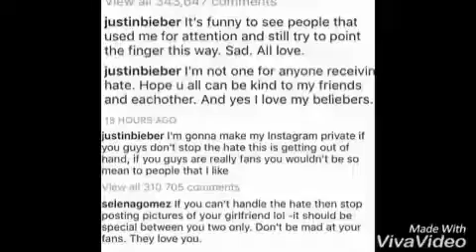Jelena we don't talk anymore